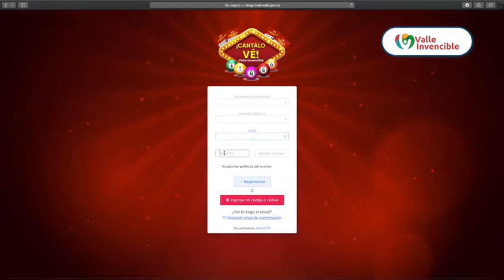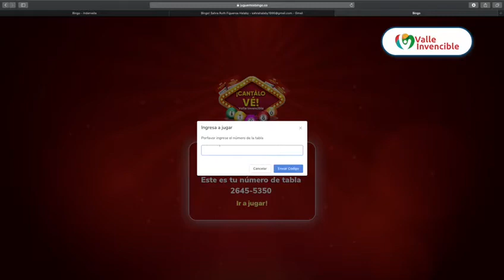De lunes a viernes inscríbete en el BingoValleInvencible, sigue los pasos ☝️